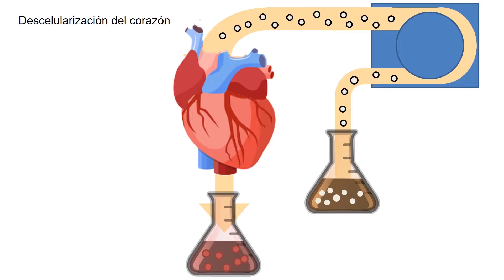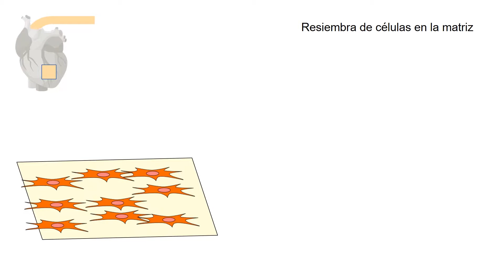Investigación Ingeniería en Tejidos